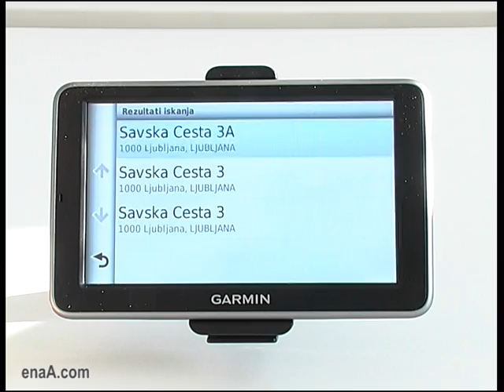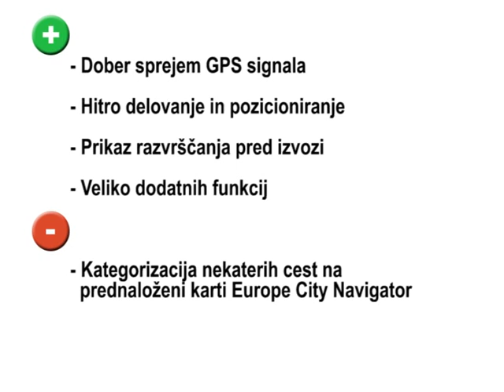TEST: GPS Garmin nüvi 2460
Test GPS navigacije Garmin nüvi 2460. Več na